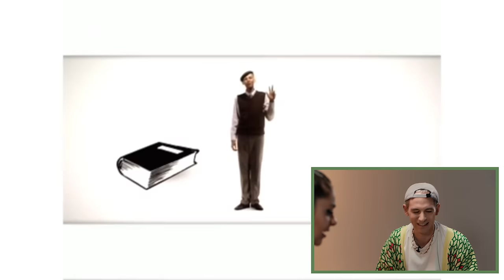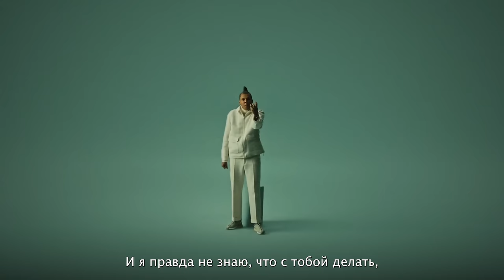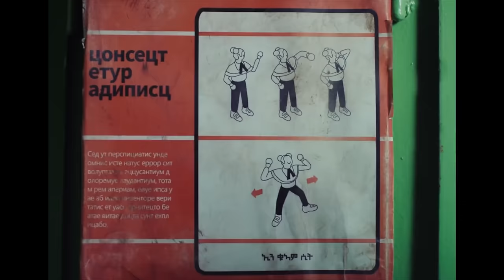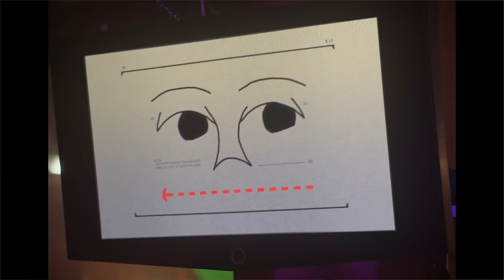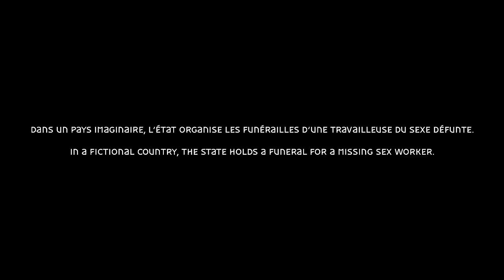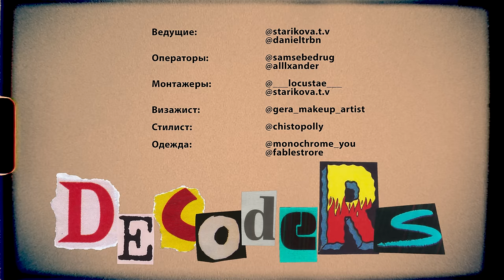DECODERS // 1000 личностей Stromae и как среди них оказался ТЫ.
Почему Stromae - уже легенда? Что он там поёт вообще? Разбираем его жизнь и новый альбом Stromae - Multitude: всё вам переведём, покажем пасхалочки, обсудим смыслы.
DECODERS вернулись в новый сезон ))
Кстати, знаете, что это за лето?

Лето с KFC!

Угадаете, про кого?